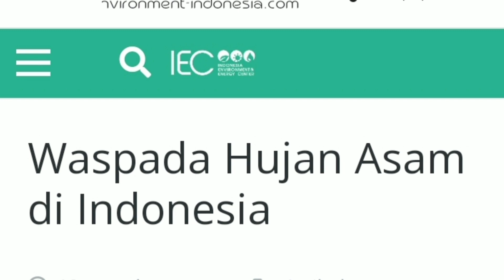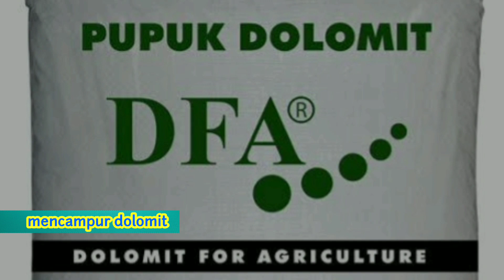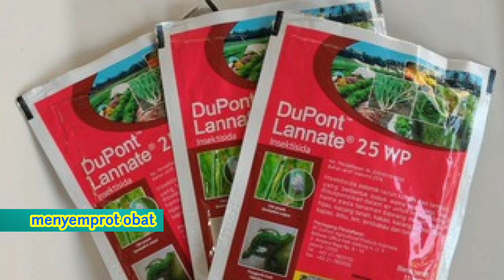Waspadai Hujan Asam, ini Tips agar Aglonema tetap Sehat saat Musim Hujan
Beberapa tips untuk mengantisipasi problematika tanaman hias mudah sakit saat musim penghujan.

semoga bermanfaat

salam,
Aidina Garden